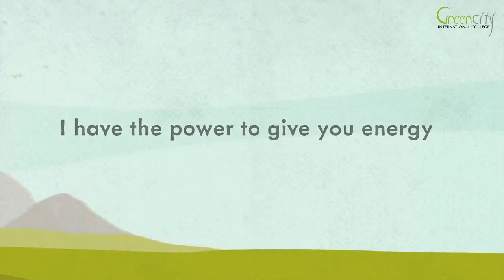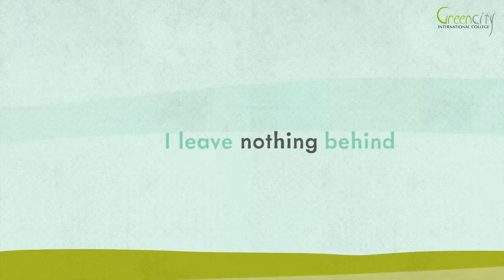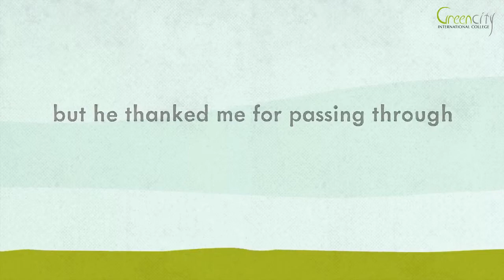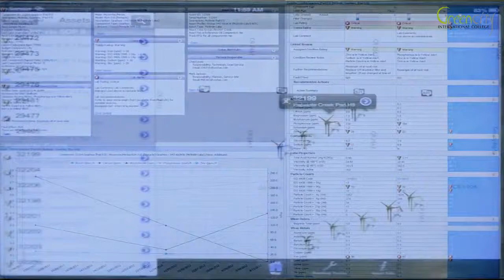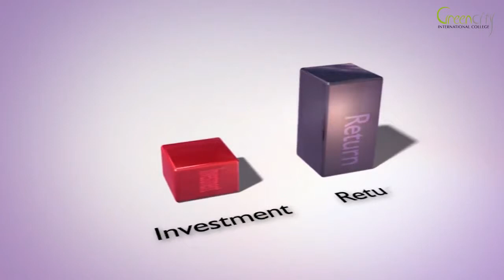I am Here ( Wind Energy ) @ Greencity International College.mov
Wind Energy Introduction